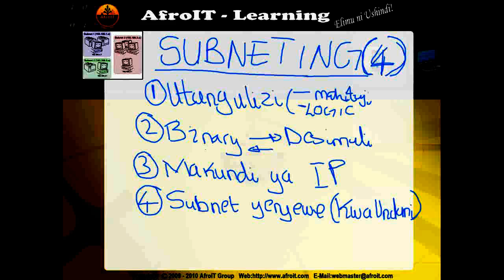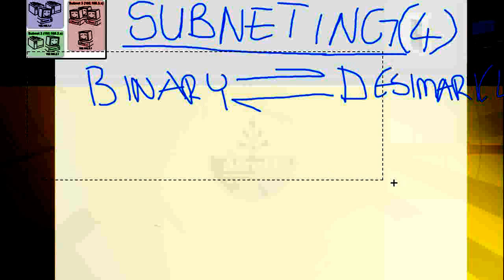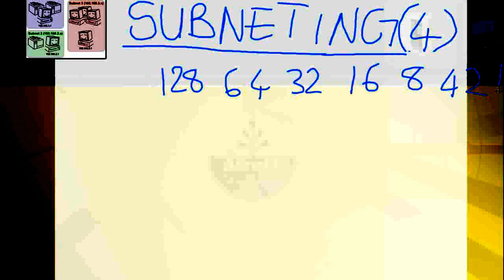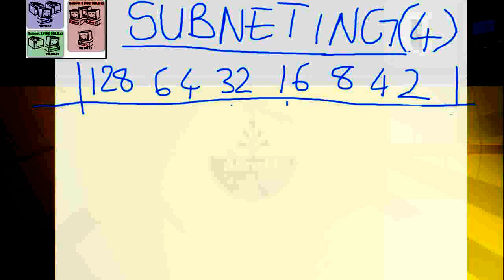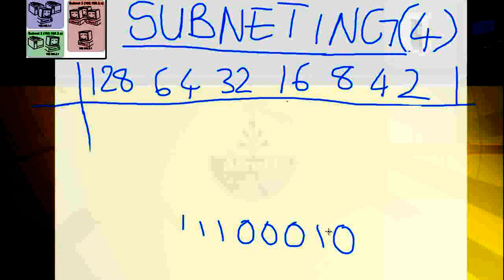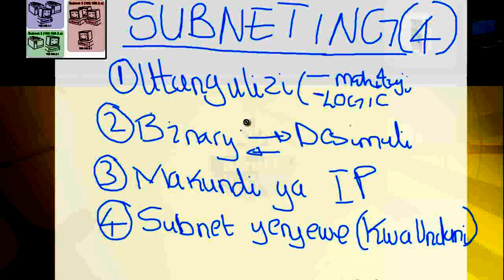Jinsi ya kusubnet internet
Kwa makala zaidi tembelea Katika video hii tutaangalia jinsi ya kusubnet anuani ya IP. NImeanza na kukuelezea muundo wa IP, jinsi ya kubadilisha namba za binari kwenda desimali na mwisho kabisa tutaangalia jinsi ya kusubnet. Ni haika yangu video hii itakuwa na msaada wa kutosha kwako